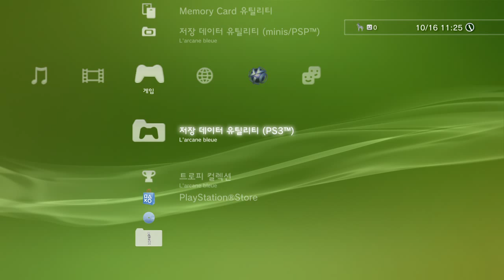Demon's Souls - How to delete 1.04 Patch file (Japan & Asia Ver.)